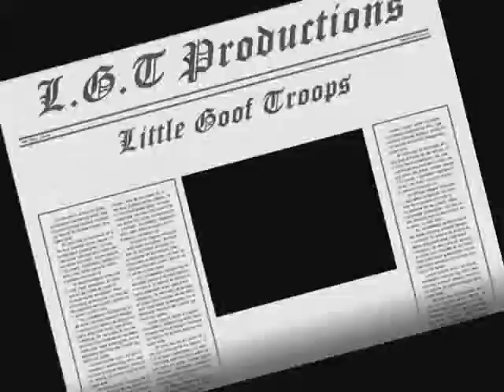Little goof troops-don't know who u dealin wit-sample